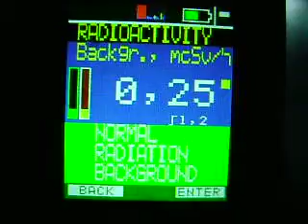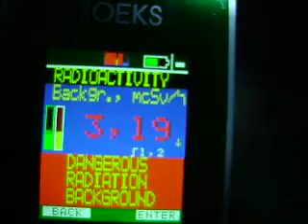Radiation Watch - rain measure/foam collector after rain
Encantado RS Brasil
14/01/14